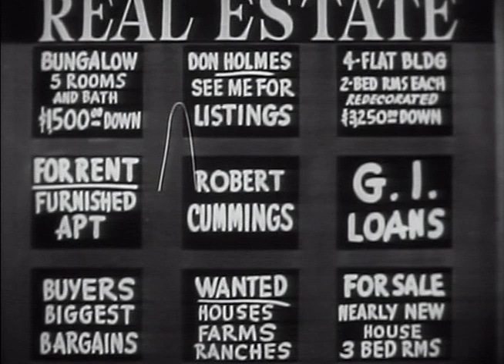My Hero | Season 1 | Episode 11 | Hesse Story | Robert Cummings | Julie Bishop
Bob hires famous photographer Paul Hesse to take pictures of some real estate.

A well-meaning but bumbling real-estate agent always getting into trouble with his boss and has to be constantly rescued by his secretary, who loves him.

Stars: Robert Cummings, Julie Bishop, John Litel

Cast
Robert Cummings as Robert Beanblossom
Julie Bishop as Julie Marshall
John Litel as Mr. Willis Thackery